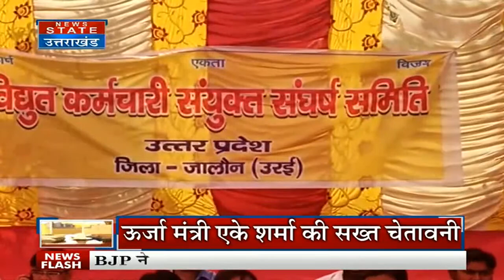UP Power Workers Strike Update: सरकार ने लिया बड़ा फैसला, हड़ताली कर्मियों पर लगेगा एस्मा और NSA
ऊर्जा मंत्री एके शर्मा के साथ कई दौर की बातचीत बेनतीजा रही। विद्युत कर्मचारी संघर्ष समिति से जुड़े कर्मचारी रात 10 बजे से हड़ताल पर चले गए हैं। ऊर्जा मंत्री एके शर्मा ने हड़ताल पर जाने वाले कर्मचारियों को चेतावनी देते हुए कहा कि सरकारी संपत्ति को नुकसान पहुंचाने और काम पर डटे कर्मियों से अभद्रता करने वालों के खिलाफ एस्मा के तहत कार्रवाई होगी।
Several rounds of talks with Energy Minister AK Sharma remained inconclusive. Employees associated with Vidyut Karmachari Sangharsh Samiti have gone on strike since 10 pm. Energy Minister AK Sharma warned the employees going on strike that action will be taken under ESMA against those who damage government property and misbehave with the workers on duty.

News State Apps डाउनलोड करें:
Download Android and iOS Apps for more updates: